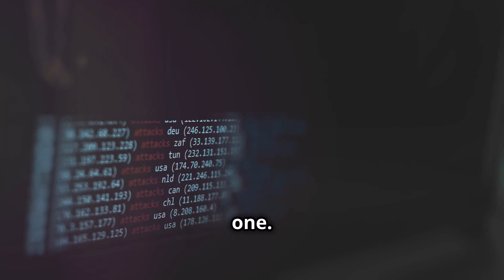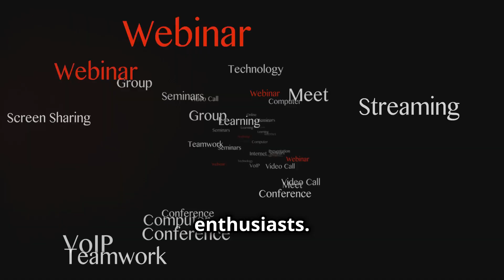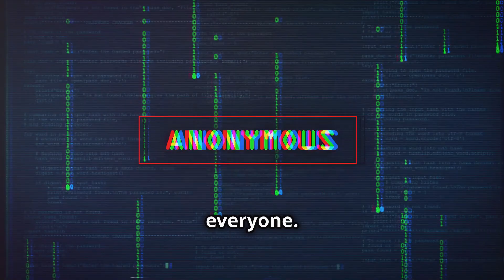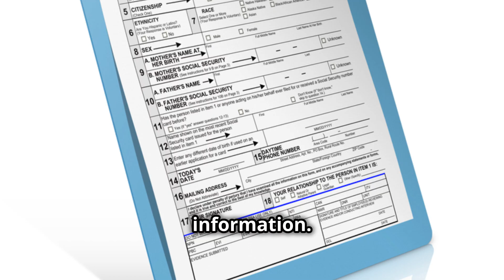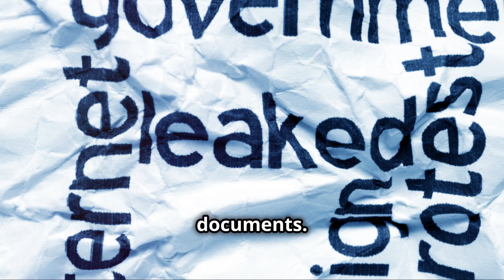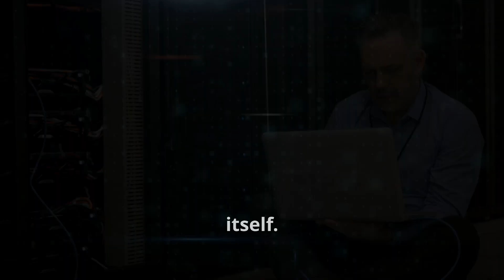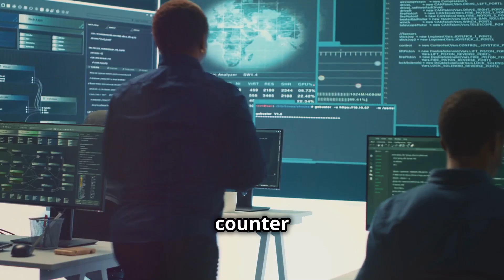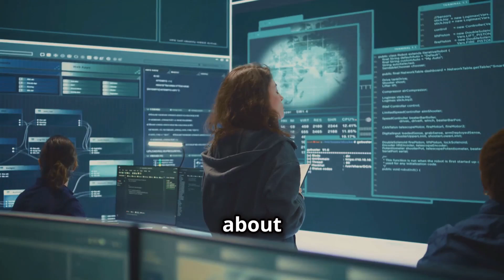Mr. Hacker | What Adrian Lamo's Life Teaches Us About Hacktivism Today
🌟 Welcome to Mr. Hacker 🌟
Learn about the life of Adrian Lamo (1981–2018), the American hacker known for his controversial actions. Discover the story of this intriguing figure in the world of cybersecurity.

🚀 About Us: SME-Hub is your go-to destination for Cyber Security Courses and Experts. Whether you're a Working Professional, Ethical Hacker, Security Consultant, or Architect, we've got something special in store for you!
🎥 What to Expect:
🌈 I am the founder of SME-Hub and I am on a Mission to help 100 thousand professionals become SMEs in cybersecurity to fill the gap in cybersecurity jobs which is estimated to be 3.5 million by 2025, that's why we created an advanced speed learning formula for cybersecurity SMEs.
🎨  "Get ready for amazing content, events, and many special series or webinars." 🔍 Upcoming Cybersecurity Career Blueprint collaborations, and courses and communities of awesome Cybersecurity SME's
We're all about
🐺 WOLF MINDSET:
🔥 Hunters of Excellence
👥 Team Players
💪 Protecting the Pack
🌟 Strong Values
📈 Progress-Oriented
🐾 Adapt to Challenges
📅 Stay Updated: 📷 Follow us on
Instagram/Twitter/Facebook] for behind-the-scenes, sneak peeks, and updates on upcoming content!

🎉 Thanks for stopping by and being a part of the SME-Hub family! Let's embark on this exciting journey together. 🚀